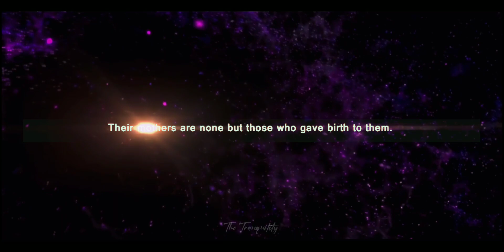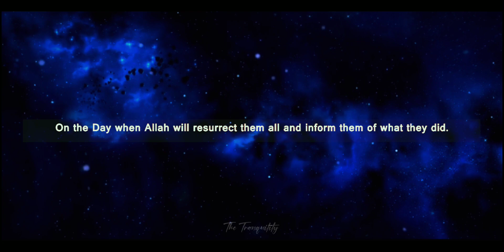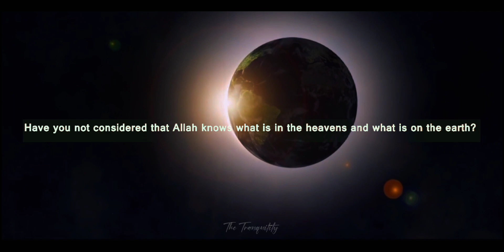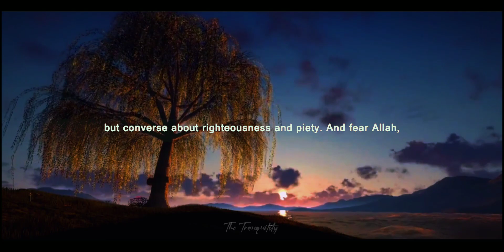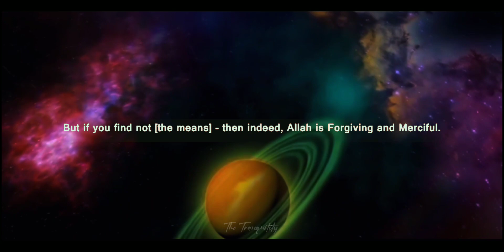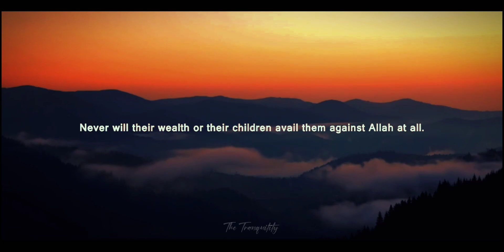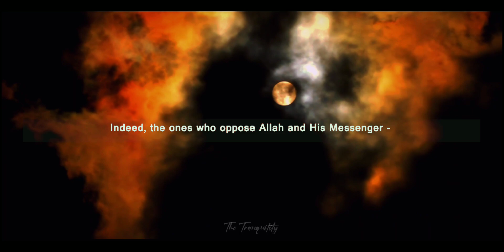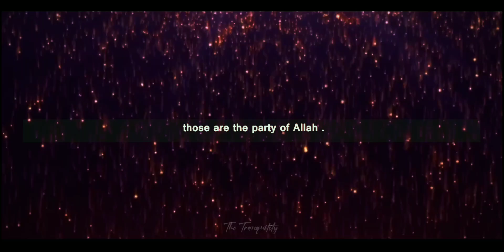Surah Al Mujadila (v.1-22) - Peaceful Relaxing Recitation - Fahad Aziz Niazi - The Tranquility